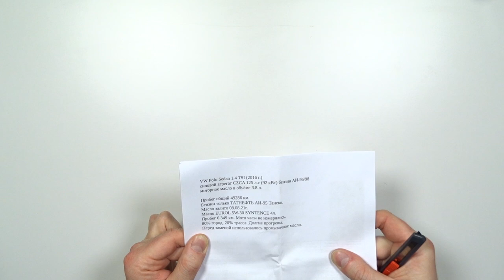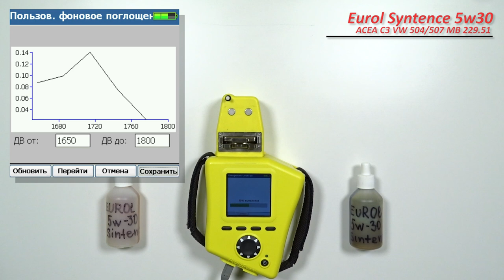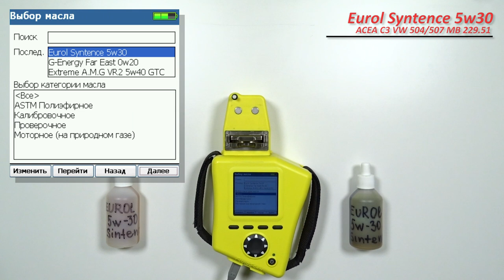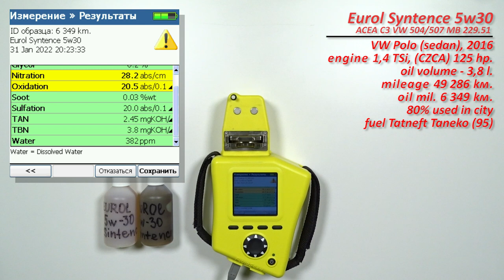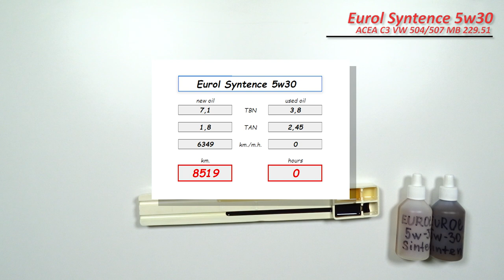Eurol Syntence С3 5w30 (VW, 6 349 km., gasoline)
Алексей из Ульяновской обл., прислал образцы свежего масла Eurol Syntence C3 5w30.
Продукция имеет следующие одобрения и допуски:

ACEA C3
VW 504/507
MB 229.51
BMW LL-04
Porsche C30
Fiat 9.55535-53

Масло использовалось в  автомобиле Volkswagen Polo (sedan), 2016 г.в.
с двигателем 1,4 (CZCA), 125 л.с.
Общий пробег более 49 286 км.
объем масляной системы - 3,8 литров.
перед заменой, использовалось промывочное масло.
80% городской эксплуатации (с августа 2021 г.), долгие прогревы.

Топливо Татнефть (Танеко АИ-95)

Благодарю Алексея, за образцы и поддержку канала!